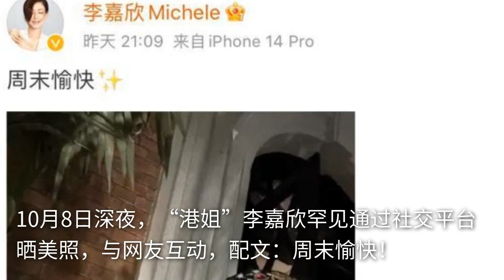52岁李嘉欣深夜晒美照营业，满面红光贵气十足，淡妆出镜好真实